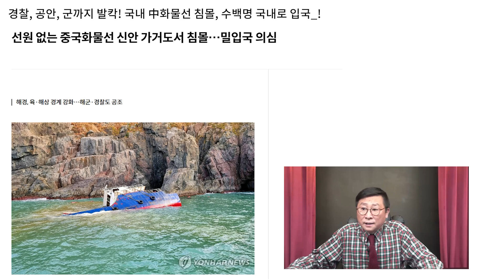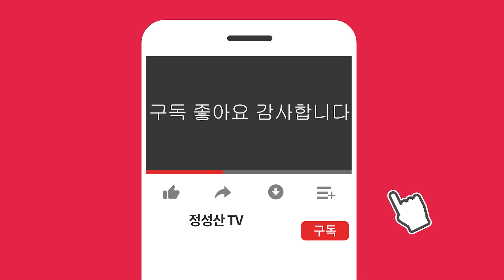중국개입 역설! 경찰, 공안, 군까지! 당시 왜 포착 못했을까!